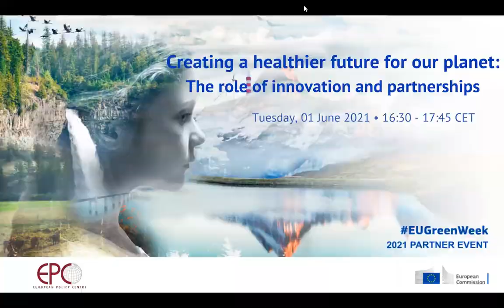Creating a healthier future for our planet - The role of innovation and partnerships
01 June 2021 - Policy Dialogue organised in cooperation with Apple Europe

Speakers: David B. McGinty, Global Director, Platform for Accelerating the Circular Economy (PACE); Dr. María Mendiluce, Chief Executive Officer, We Mean Business; Lisa Jackson, Vice-President, Environment, Policy and Social Initiatives, Apple; William Neale, Adviser, Circular Economy & Green Growth, DG Environment, European Commission

Moderator: Annika Hedberg, Head of the Sustainable Prosperity for Europe Programme, European Policy Centre

Our panel discussion brought together policy-makers, and representatives of industry and civil society to discuss the role of innovation and partnerships in achieving zero pollution, climate neutrality and a circular economy.